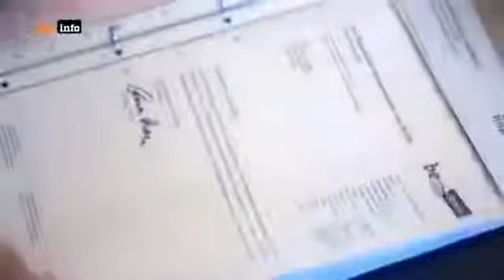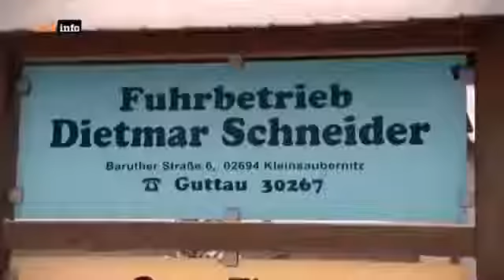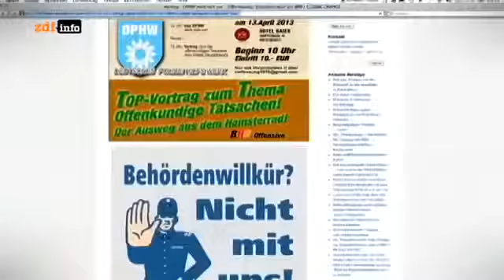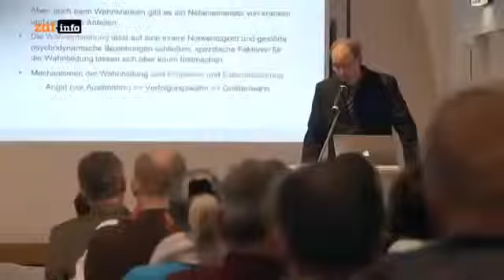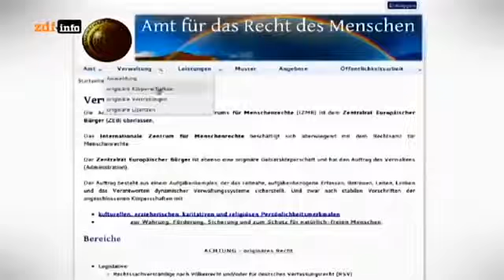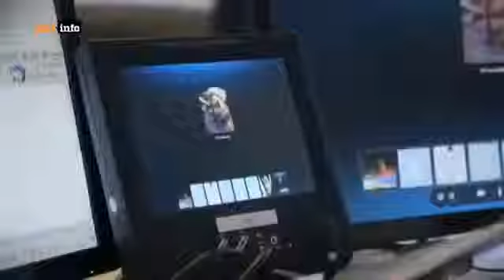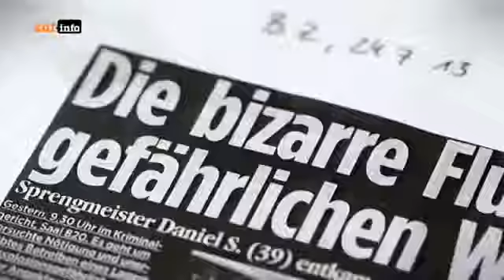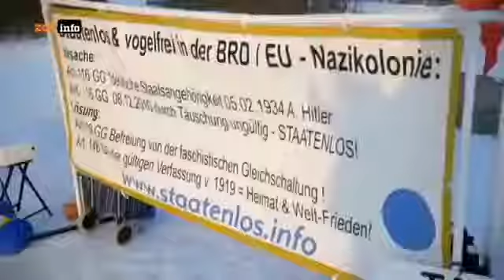streng geheim film Der Staat sind wir - Reichsbürger in Deutschland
Dokumentarfilm Die 10 schockierendsten Tierkämpfe - auf Kamera Die 6 schlimmsten Vorfälle